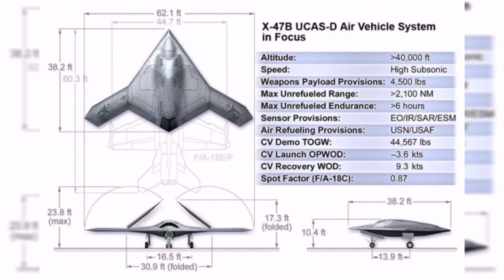Northrop Grumman X-47B 🇺🇲 UCAV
Stealth
UCAV
DARPA
J-UCAS
USA
NORTHROP GRUMMAN
How to catch big fish
Best bass bait
Never give up
Gadi Gadi
Electric
Tractor